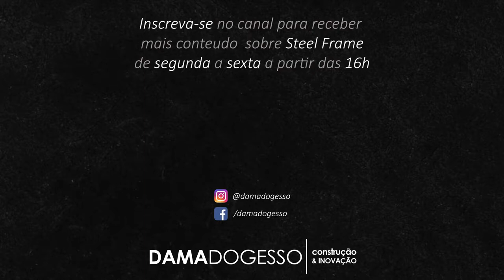O QUE É PERFIL ENGENHEIRADO e PERFIL STICK ? | Helena em SP